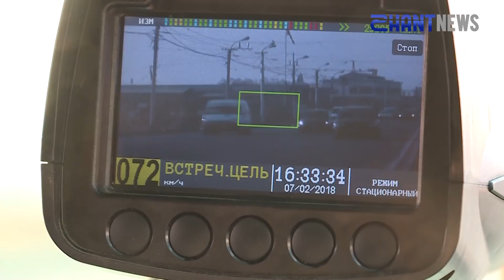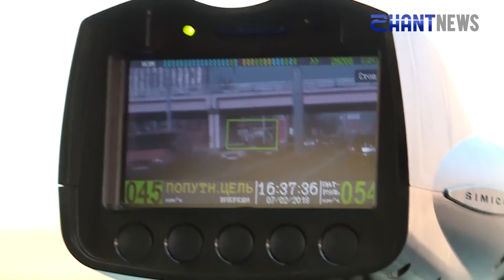Ոստիկանների հետ SHANTNEWS-ը հետևել է արագաչափի աշխատանքին